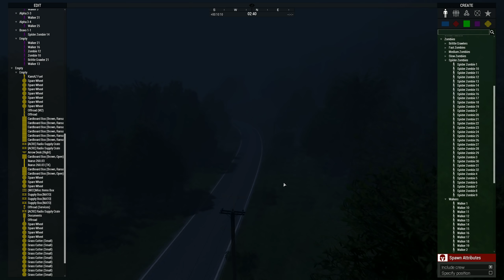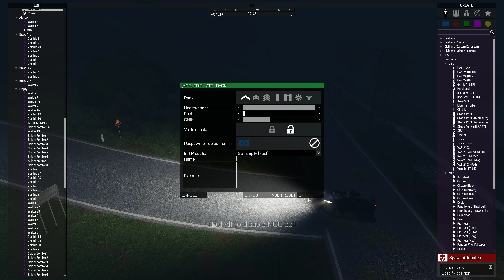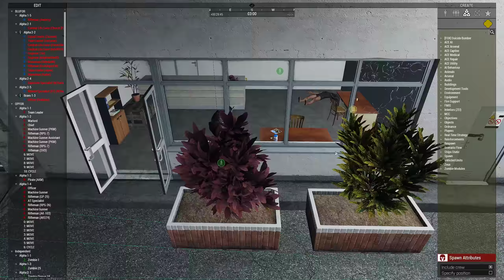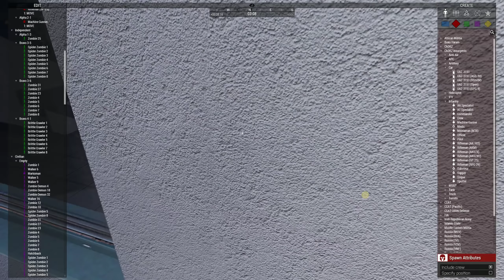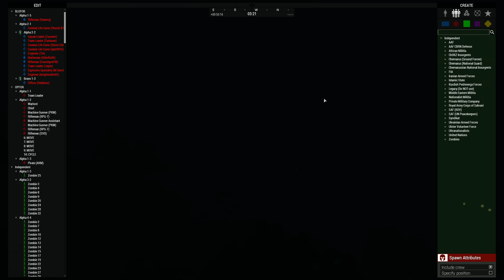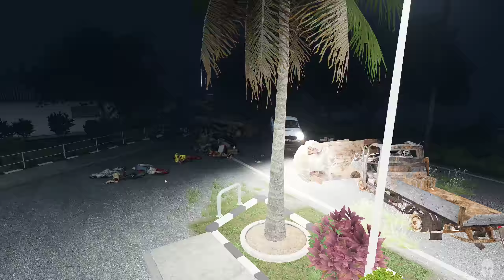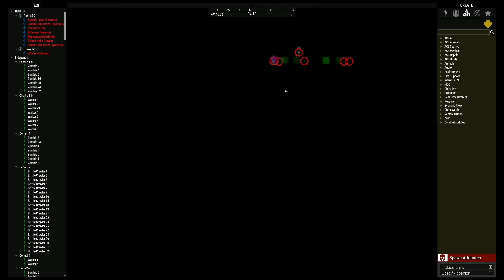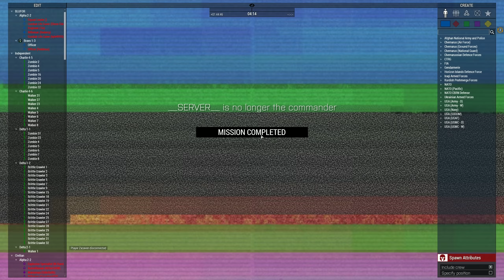ArmA 3 Zeus - Into The Night 2 - Zombie Survival Senario